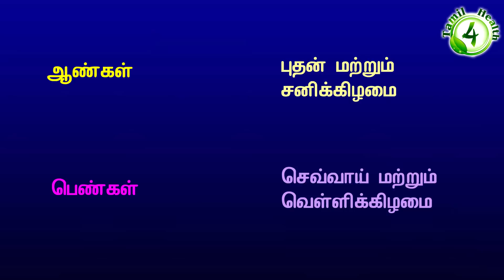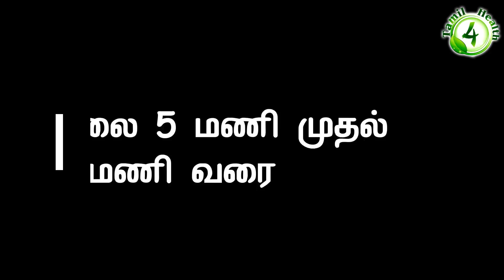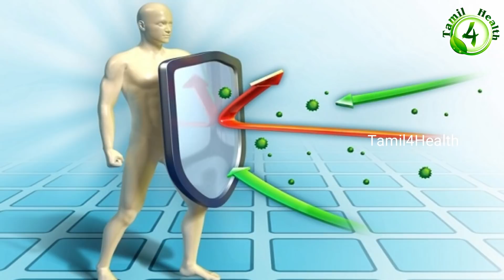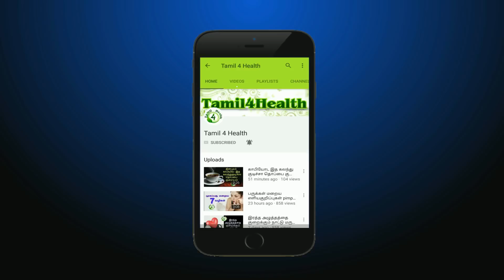எண்ணெய் தேய்த்து குளிப்பது உடம்புக்கு நல்லதா?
எண்ணெய் குளியல்,
எண்ணெய் குளியல் முறை,
எண்ணெய் குளியல் நன்மைகள்,
எண்ணெய் குளியல் - சனி நீராடு,
எண்ணெய் குளியல் நன்மை,
தேங்காய் எண்ணெய் குளியல்,
தீபாவளி எண்ணெய் குளியல்,
அம்மா எண்ணெய் குளியல்,
மூலிகை எண்ணெய் குளியல்,
அம்மாவின் எண்ணெய் குளியல்,
அம்மா மகன் எண்ணெய் குளியல்,